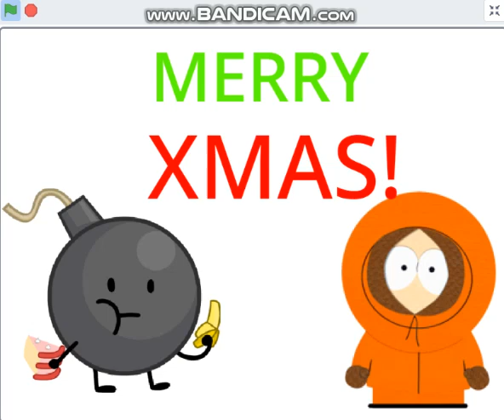Message To Everyone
MERRY XMAS!